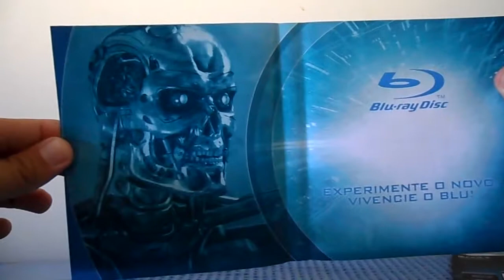Exterminador 3 Blu Ray